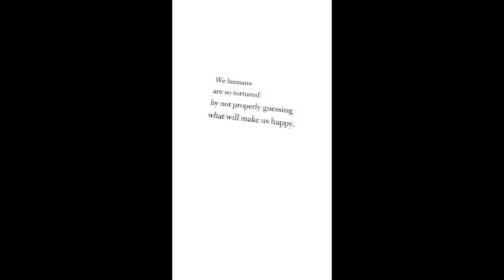Drunk Dialing (Selfish demo)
Prod. komeng™